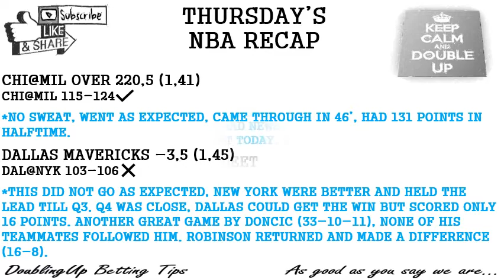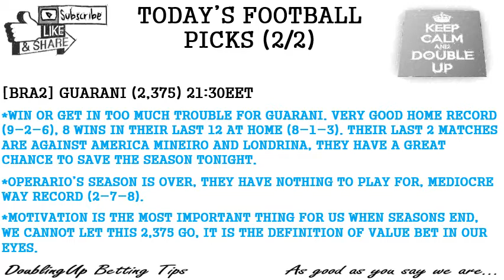***NBA UPDATE***TODAY'S FOOTBALL AND NBA BETTING TIPS AND PICKS - SATURDAY NOVEMBER 16th